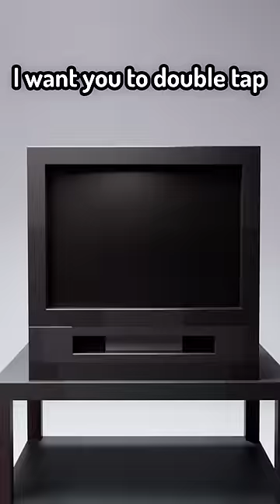Cash Reads Your Mind!